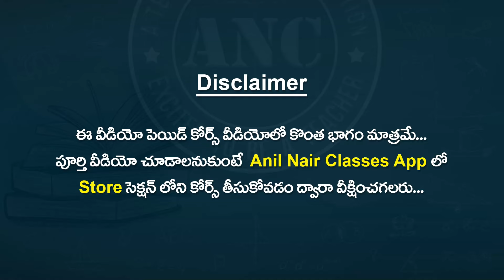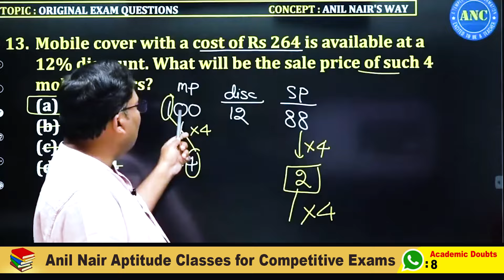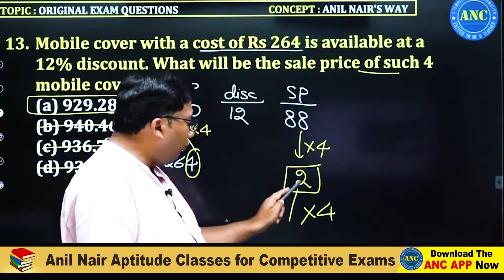మెరుపు వేగంతో ఆన్సర్ చేసే ట్రిక్స్--7 || SSC-CGL,D.A.O, Bank , DSC, TET | Anil Nair Shortcut tricks